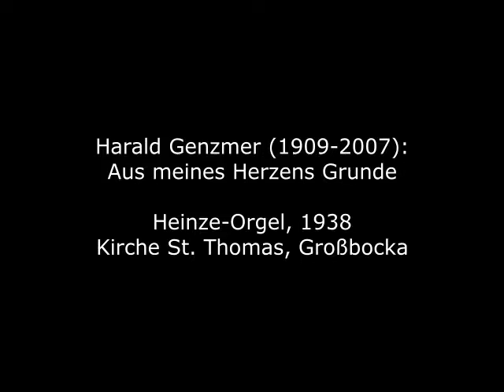Harald Genzmer (1909-2007): Aus meines Herzens Grunde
Harald Genzmer wurde 1909 in Blumenthal bei Bremen geboren und studierte ab 1928 in Berlin Komposition bei Paul Hindemith, der ihn maßgeblich prägte. Er arbeitete in Breslau und Berlin, stand ab 1944 auf der sog. "Gottbegnadeten-Liste" der wichtigsten Künstler des Reiches und erhielt 1946 eine Professur für Komposition an der Hochschule für Musik in Freiburg. Von 1957 bis 1974 lehrte er in München. Genzmer schrieb Orchester-, Kammermusik und Chorwerke, auch schuf er zahlreiche Werke für Klavier und Orgel.

Harald Genzmer was born in Blumenthal near Bremen in 1909 and studied composition in Berlin from 1928 with Paul Hindemith, who had a decisive influence on him. He worked in Breslau and Berlin, was on the so-called "Gottbegnadeten List" of the most important artists of the Reich from 1944 and received a professorship for composition at the Hochschule für Musik in Freiburg in 1946. From 1957 to 1974 he taught in Munich. Genzmer wrote orchestral, chamber music and choral works, and also created numerous works for piano and organ.